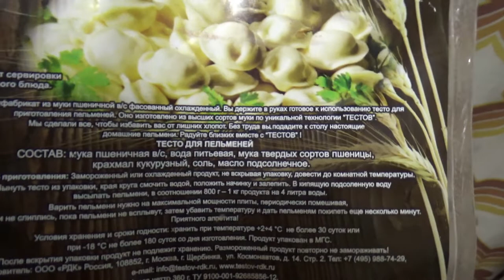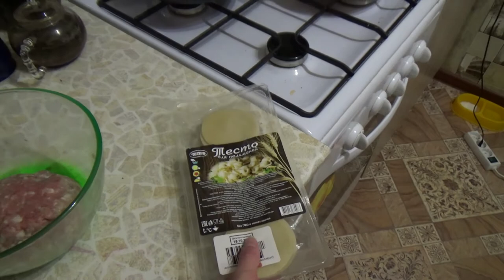человек делает пельмени